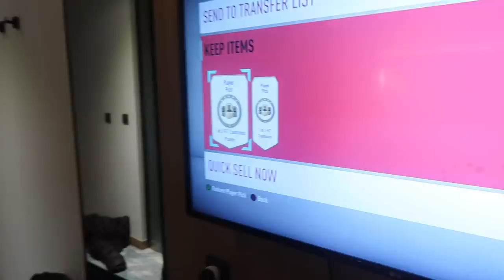HASHTAG HARRY'S AMAZING CUP RUN! - FUT CHAMPIONS CUP 2 - BUCHAREST - FIFA 20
Hashtag Harry travels to Bucharest once again, this time to compete in the FUT Champions Cup #2 for a shot at $50,000 dollars alongside names such as Fnatic Tekkz, MoAuba, Neo Stokes and the FutWiz boys! How far can he go?